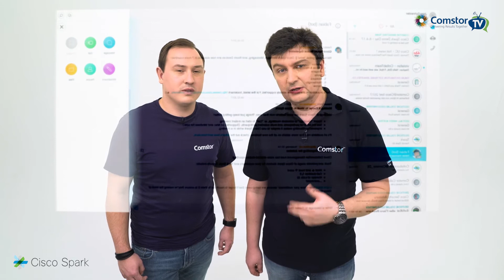COMSTOR TV - Arbeitsplatz der Zukunft - Folge 7: Cisco Spark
Einfach, effizient und schnell mit Cisco Spark in Team und mit Kunden arbeiten. Sehen Sie hier wie.